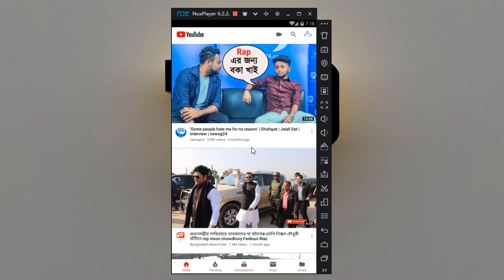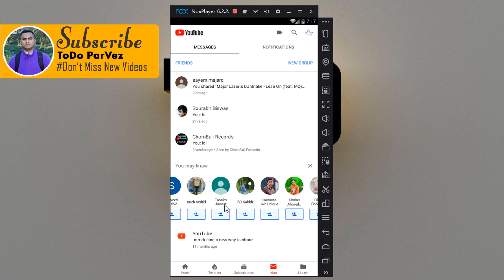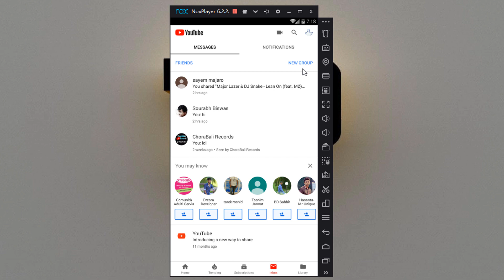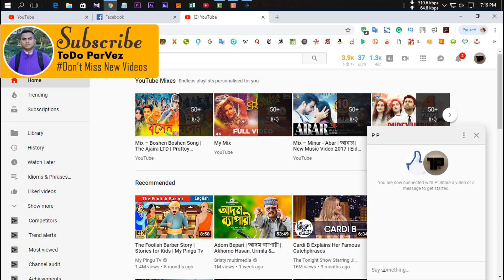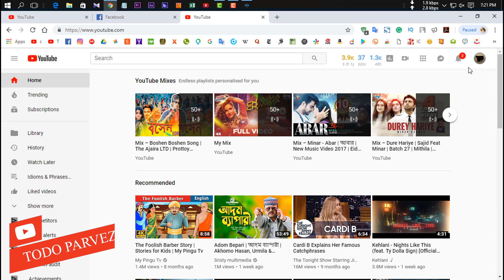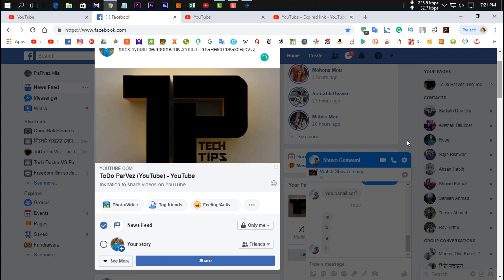How to Make Friends On YouTube [YouTube Friend Bangla Tutorial]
Now You can make friends on Youtube.Every now and then you come across something on Google's video sharing platform YouTube that you want to immediately share with your friends.However, did you know that there is also an option to chat and and make friends on YouTube while watching a video this means you need not exit YouTube app to chat or send an important message to someone.

Show less

Thank You🙏ToDo_ParVez For Supporting mefacebook hac